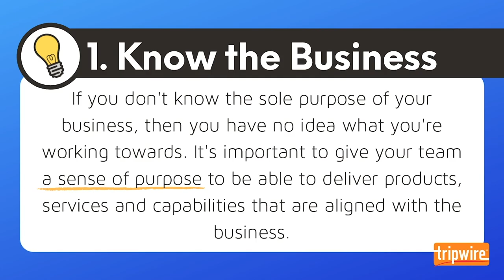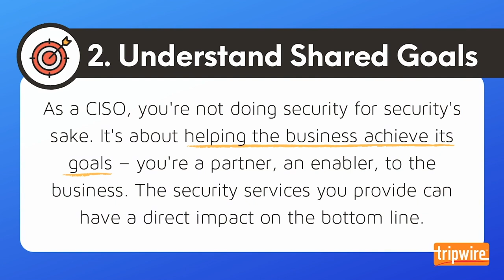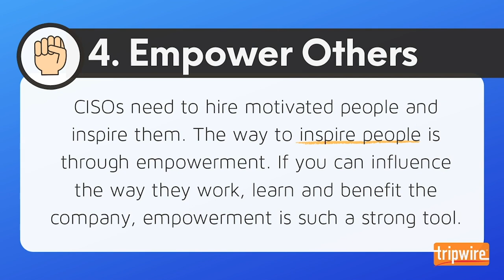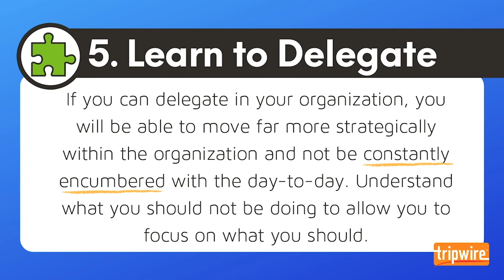Modern Skills for Modern CISOs, Part 2 ft. Thom Langford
The role of the CISO is constantly evolving. What does it take to properly manage and oversee the cybersecurity needs of an organization? Thom Langford, Founder of (TL)2 Security and former CISO, highlights five must-have traits needed by successful CISOs today.